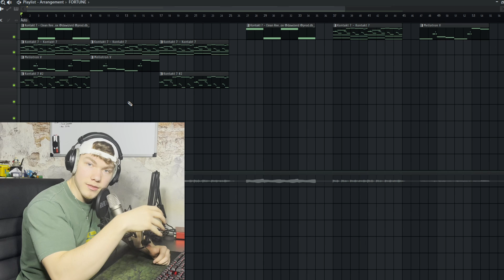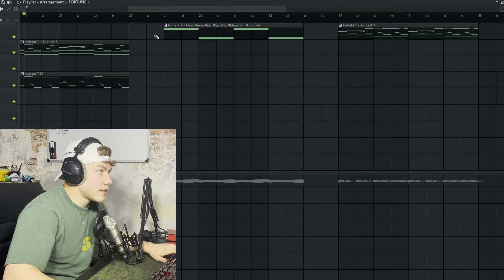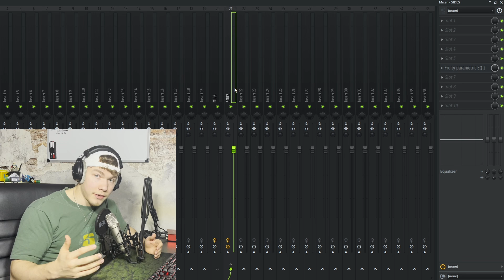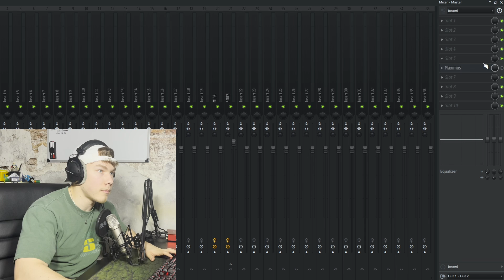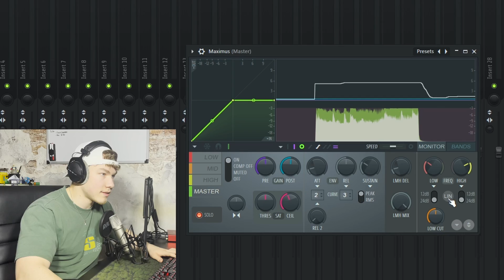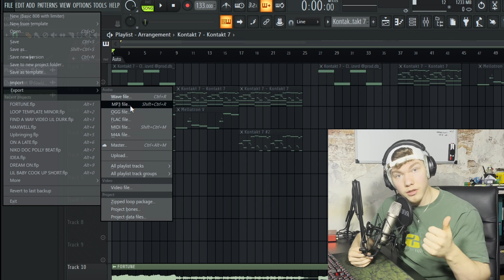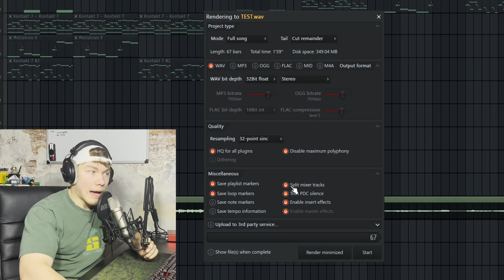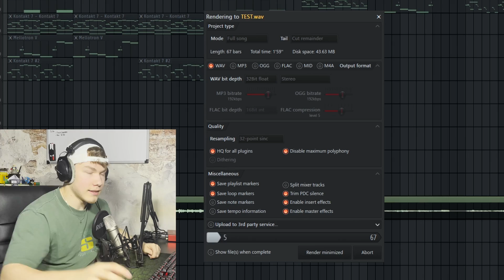How to Optimally Export your Loops | FL Studio Tutorial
MAKE SURE TO COMMENT IDEAS YOU WANT TO SEE IN THE FUTURE.